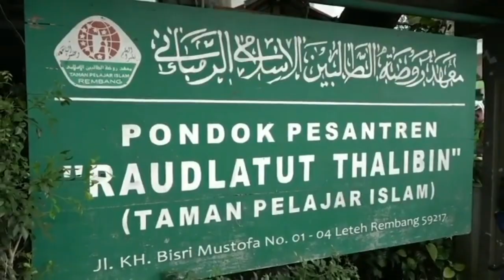SOWAN GUS MUS, GANJAR PRANOWO DISINDIR TENDANG TEMBOK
Gubernur Jateng Ganjar Pranowo melakukan kunjungan, sowan ke kediaman Kiai Musthofa Bisri atau yang lebih dikenal dengan nama Gus Mus. Saat berbincang Ganjar disindiri Gus Mus soal aksi tendang tembok proyek SMAN Tawangmangu yang viral tersebut.